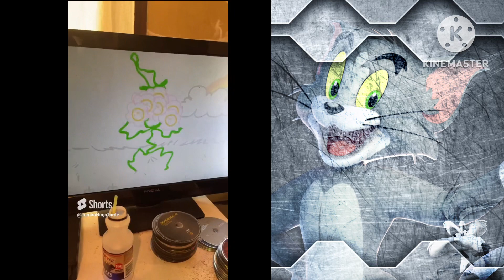Ibuki Mioda VS Lord Tourettes (Danganronpa/Dick Figures) Fan Made Death Battle Trailer